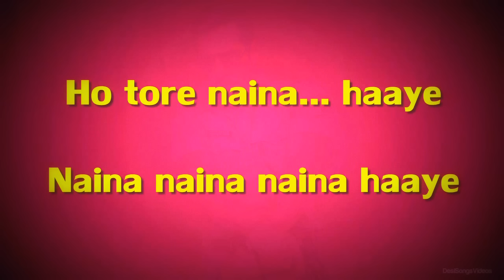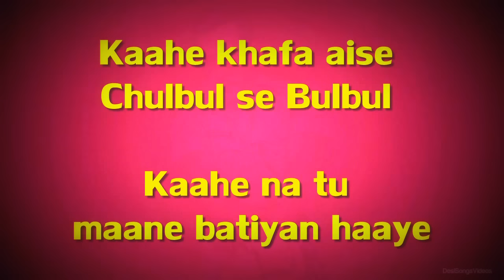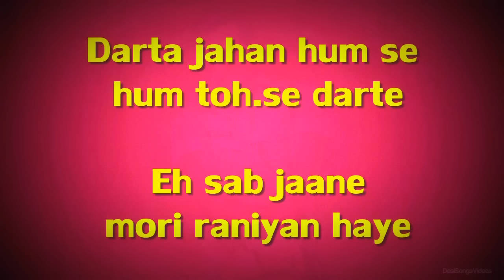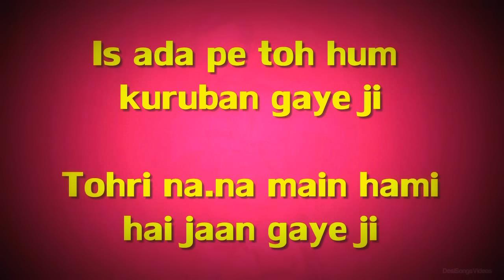Dagabaaz Re (Lyrics HD) - Dabangg 2 feat. Rahat Fateh Ali Khan | FULL Song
*Amazing Animated Lyrics*

Presenting the first song "Dagabaaz Re" from the hottest movie of the year 2012 "Dabangg 2". This song has been sung beautifully by the legendary Rahat Fateh Ali Khan and the melodious Shreya Ghoshal and this song also marks the return of music composers Sajid-Wajid in Dabangg 2 who also gave us recording breaking music in Dabangg.

Song: Dagabaaz Re
Starcast: Salman Khan, Arbaaz Khan, Sonakshi Sinha and others
Singer: Rahat Fateh Ali Khan, Shreya Ghoshal
Lyrics: Sameer Anjaaan
Music Director: Sajid Wajid
Music Label: T-Series